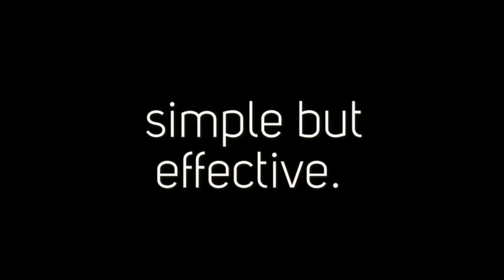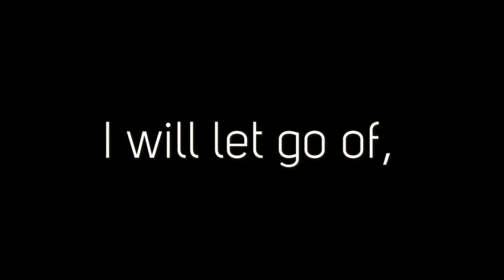morning night journaling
This 2 minute morning and evening journal has the ability to change how you think. This journal for women is simple but effective. It has 2 parts, morning and evening. Morning prompts include; I am grateful for, my aims of the day, Things I need to do today, I will let go of, Notes/positive affirmation. Evening Prompt; How was my day today. All you need to do is spend a 2 minutes a day filling the prompts within the journal pages every day. You will begin to see a change in pattern from negative to positive within a few days. The idea is simple, fill in the spaces provided observe an increase in positivity.